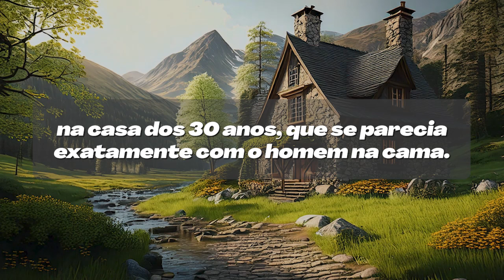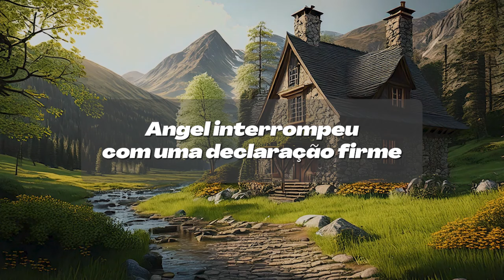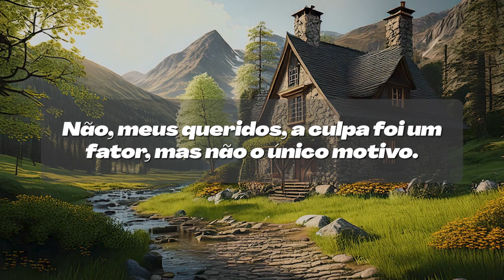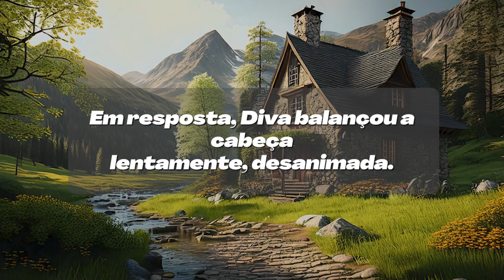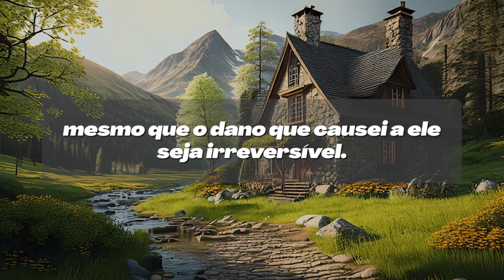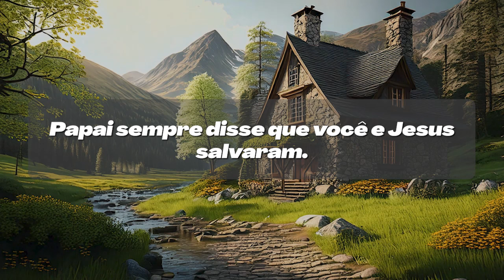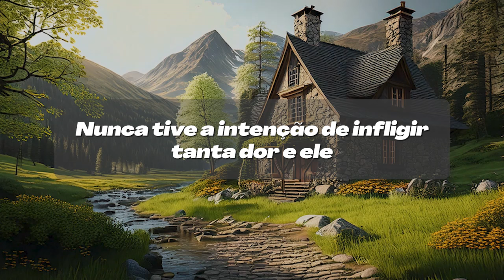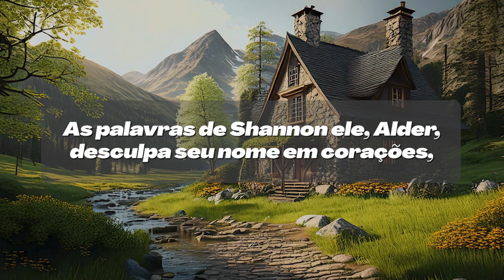Uma história incrivelmente comovente de amor, tristeza e arrependimento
Essa história trata de relacionamentos humanos complexos, perdão e cura após a perda. Ela fala sobre relacionamentos familiares, divórcio, amor, luto e aceitação. A narrativa é centrada na família Patterson, que vivencia a perda de Joseph Randall Patterson, o chefe da família, que morre cercado por seus entes queridos.

Gwen, a ex-esposa de Joseph, e Molly, sua última esposa, juntamente com os filhos de ambos os casamentos, Angie, Tim e Jessica, se reúnem para compartilhar seus sentimentos, segredos e participar do processo de despedida. A história destaca temas de crescimento pessoal por meio do enfrentamento de adversidades, a importância do apoio e do amor nos relacionamentos familiares e a capacidade de reinventar e seguir em frente após um profundo trauma emocional.

❤️ **Subscrever o nosso canal para mais:**
Não perca nossos próximos vídeos de histórias de áudio que farão você voltar ao nosso canal repetidamente para uma porção de notícias humanas reais.

🔔 **Feedback:**
Seus pensamentos e sentimentos sobre este tópico? Partilhe nos comentários!